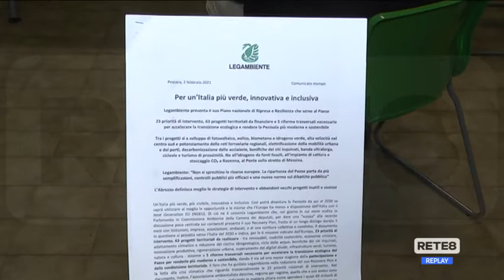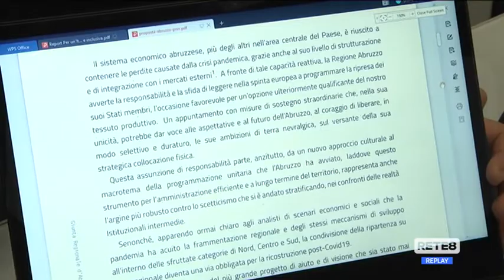Recovery Plan - Dossier Legambiente su “Opere Green”